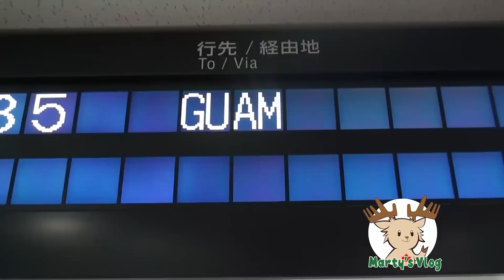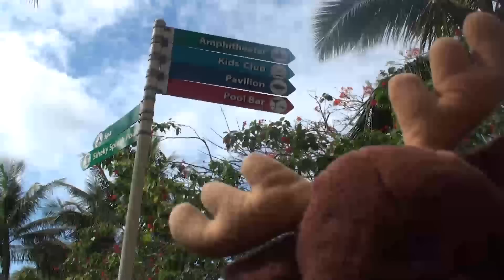Trip to Guam! | Marty's Vlog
Marty takes a trip to Guam.  He sees many beautiful flowers, plays at the beach and goes swimming. It was lots of fun!